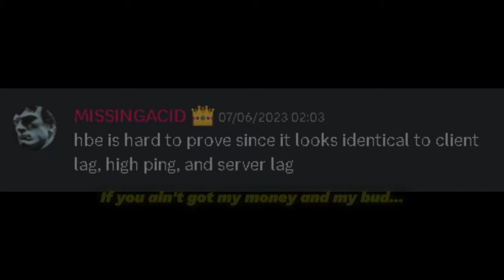The Current State of Life Sentence...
dm me in my discord to join 2hy
dc - tolentino_.

The video is about the current state of  Roblox Life Sentence and how bad it is.